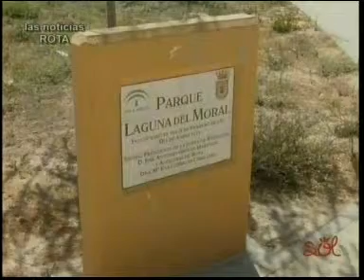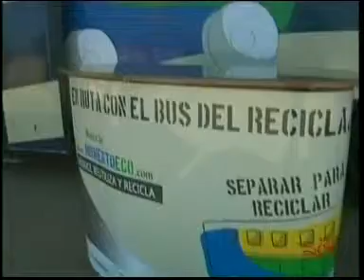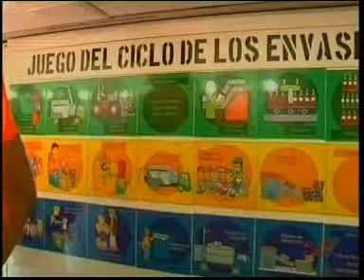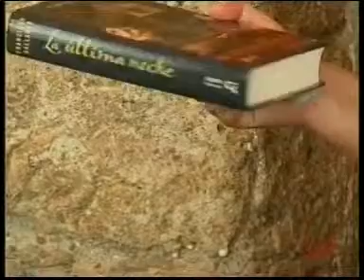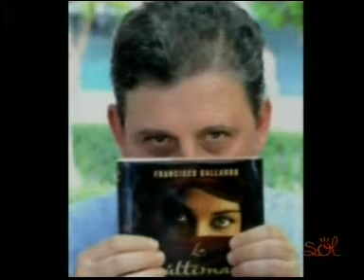INFORMATIVO 16 AGOSTO 2012 SOL TV ROTA CHIPIONA